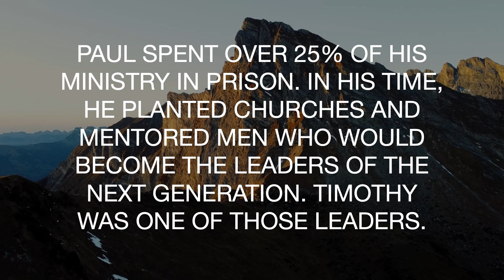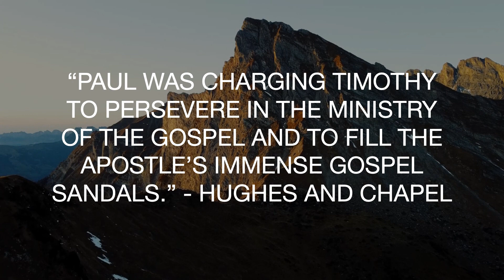Called Up From Where You Are